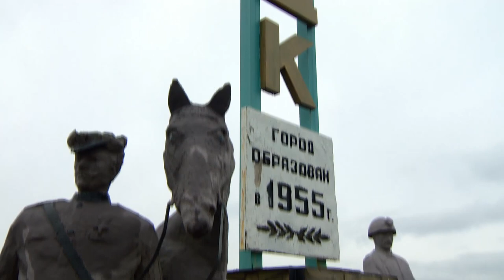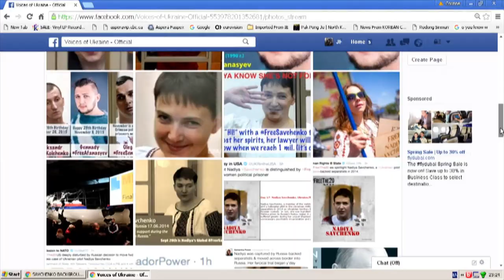Nadiya Savchenko Trial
Nadiya Savchenko testified today in her case that has become a potent symbol in the war between Ukraine and pro-Russia separatist rebels.